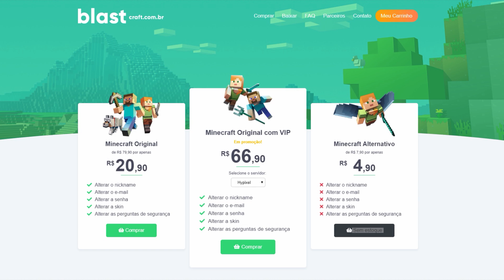Minecraft: CAPTURAMOS O LENDÁRIO COSMOG! - JORNADA POKEDEX Ep.11 ‹ STHAN ›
★ No vídeo de hoje Sthan ele joga como um BEBE KRAKEN no Minecraft!